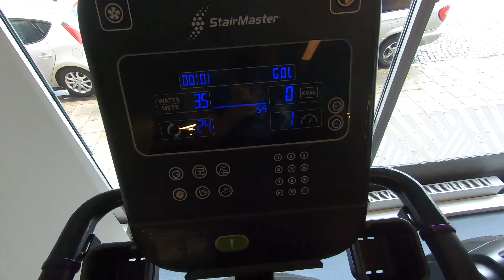Hur Man Tränar Ben För Bäst Kontakt & Pump!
This is a sweet leg routine for great mass and pump.

Exercise:
1. Leg Extensions
2. Leg Press
3. Front Squats
4. Stiffed Leg Deadlift With Dumbbells
5. Calf Raise